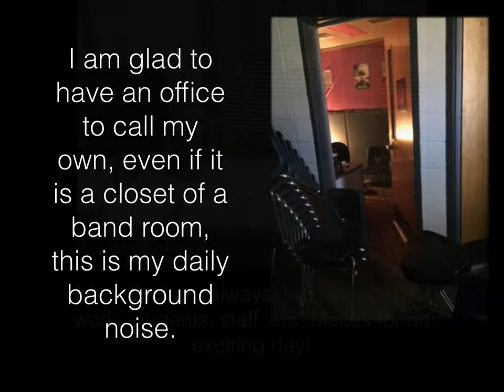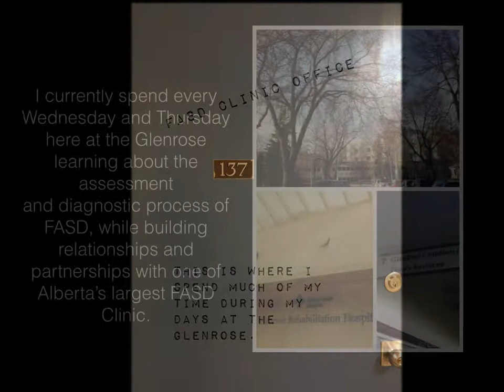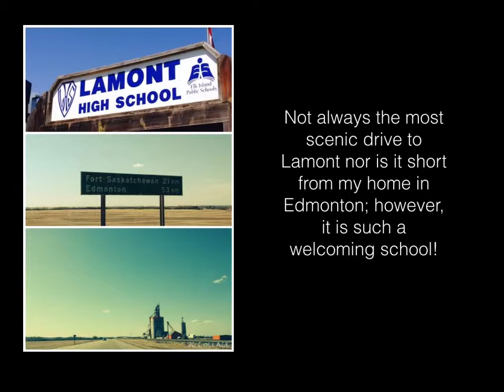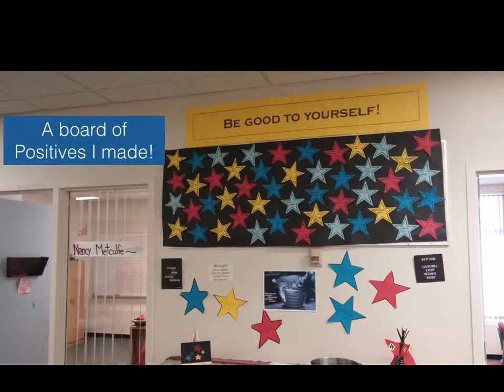WRaP Photo Voice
A glimpse into what we do at WRaP Schools. Our positions are different than a Counsellor and different than an Instructional Aid. We provide a wrap around service to our students, their families, and the schools.